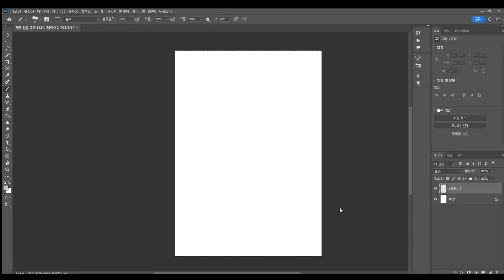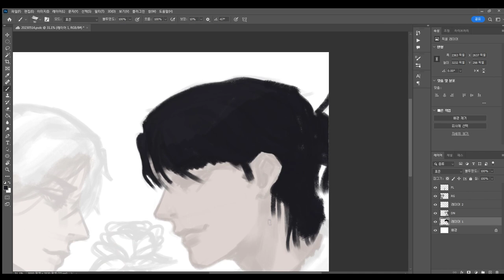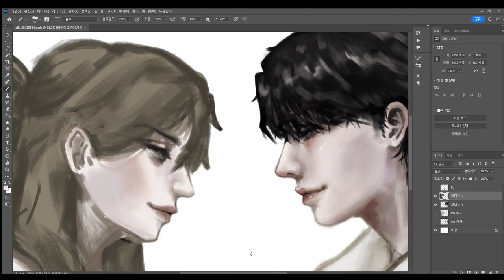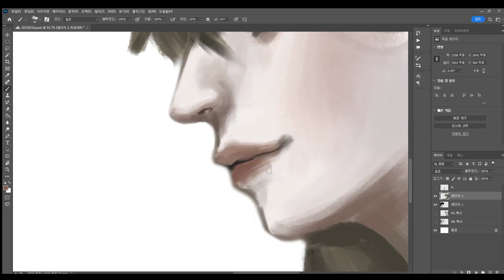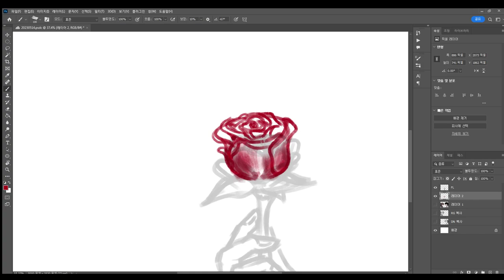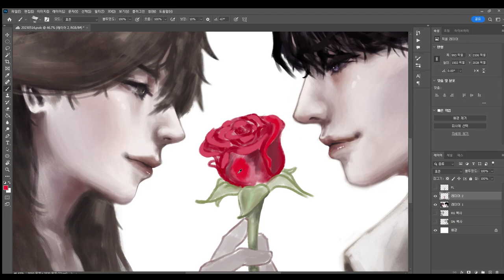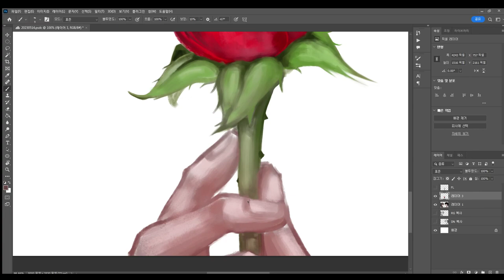Amur Adonis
0:00 Piani-Cinema - April in Winter
3:06 Ryuichi Sakamoto - Rain